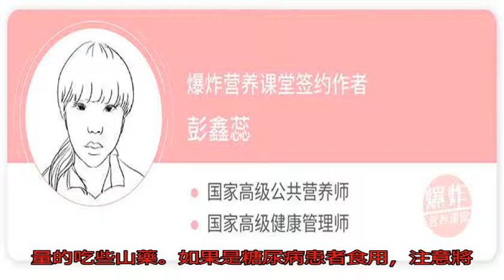寒露進入最佳養生期，忌吃一瓜，多吃四白，為平安過冬打基礎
寒露時節一到，也就意...